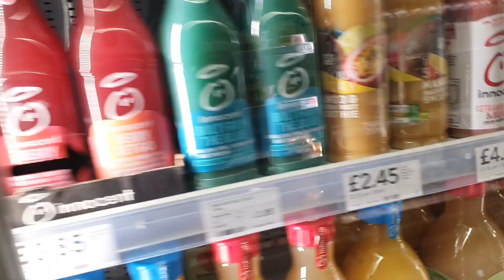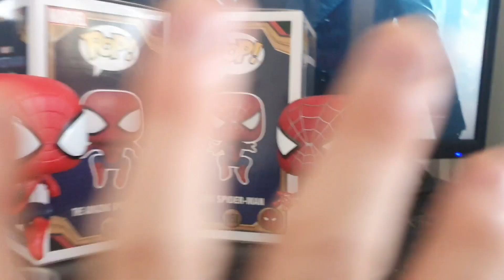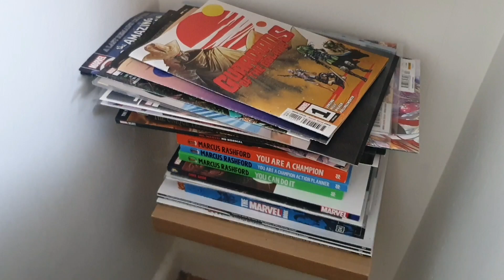"THE DREAM BEDROOM!" - MY LIFE DAILY VLOG!! WITH MY GIRLFRIEND!!